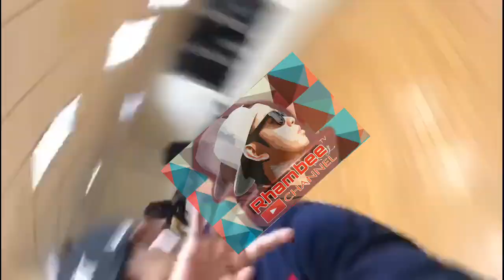Thank you 100o subscribers Oct222019